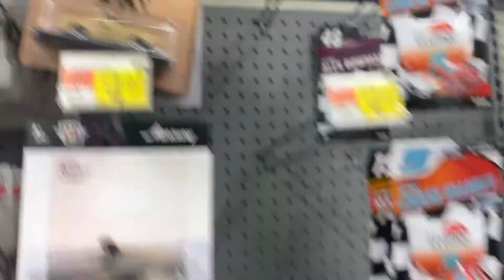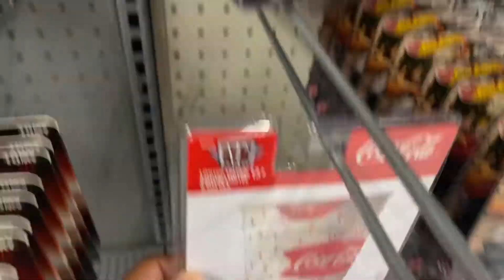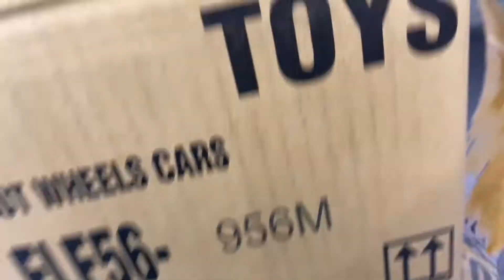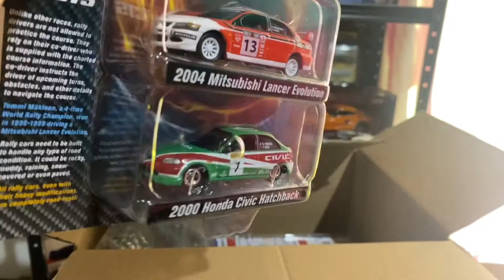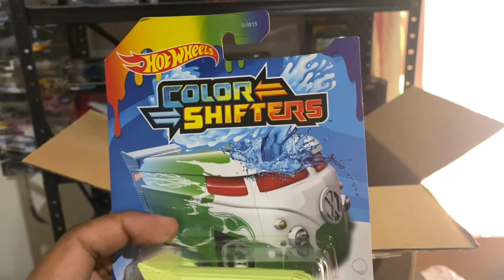Amazing Pallet Raid/Mail Call‼️🔥New Slide Street🤯[hotwheels][Diecast][M2][mailcall]